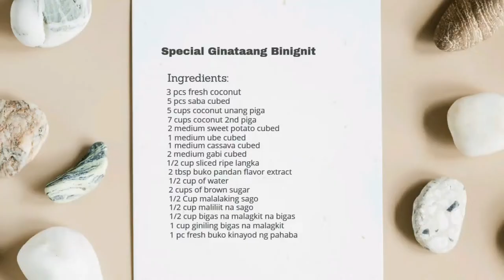Ginataang Bilo-Bilo l Creative Commons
By Creative Commons